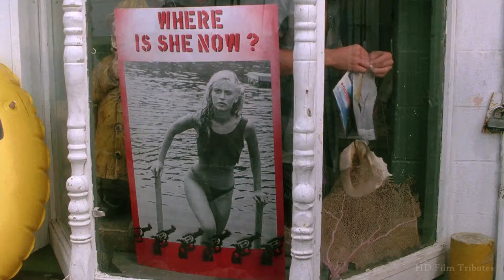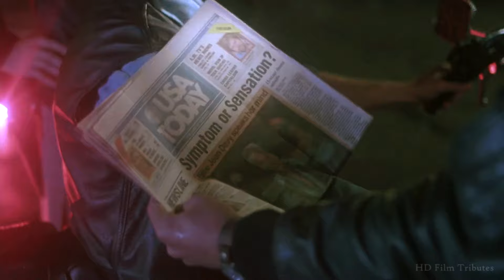The Legend of Billie Jean • Invincible • Pat Benatar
Soundtrack from the 1985 Matthew Robbins film, "The Legend of Billie Jean" with Helen Slater, Keith Gordon, Christian Slater, Richard Bradford, Peter Coyote, Martha Gehman, Yeardly Smith, Barry Tubb & Dean Stockwell. --- 'HD Film Tributes' is a channel with over three hundred movie homages currently posted. We make zero money from YouTube as obviously none of these edits will ever be monetized by us.